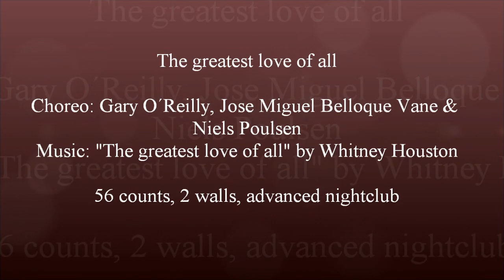The greatest love of all - G. O´Reilly, J. M. B. Vane & N. Poulsen - teach and learn with Anke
Choreo: Gary O´Reilly, Jose Miguel Belloque Vane & Niels Poulsen (10/2019)
Music: "The greatest love of all" by Whitney Houston, 56 counts, 2 walls, advanced nightclub